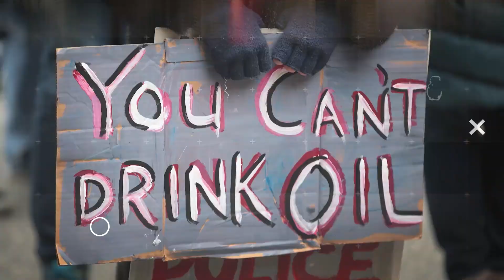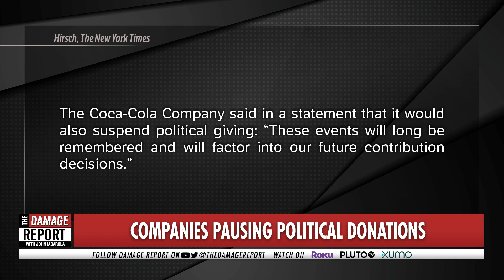Big Business' PATHETIC Trump Coup Reaction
Multiple corporations pretend to care about Trump's coup in this desperate PR move. John Iadarola and Jordan Uhl break it down on The Damage Report.

"The list of companies that say they are withholding political contributions after last week’s U.S. Capitol riot continues to grow steadily.

The companies fall into three broad categories: Those going after specific Republican lawmakers who voted against the certification of the presidential election, those going after objectors in general, and those withholding all contributions for now regardless of political party or whether a lawmaker participated in the effort. Some 139 Republican representatives and eight GOP senators voted to object to at least one state’s electoral count, in support of President Donald Trump’s efforts to overturn the results."